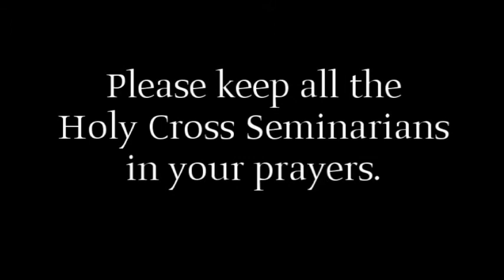Spes Unica Blog 121117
Old Collegians Jacob Gorman and John Draves sit down with a camera to discuss their life as undergraduate seminarians at Notre Dame. In this video they talk specifically about their experience as Old Collegians sharing campus life with the student population on campus.